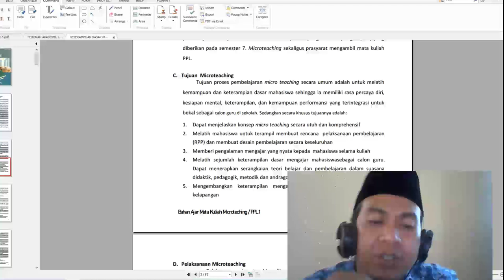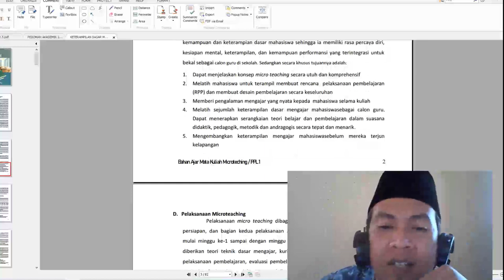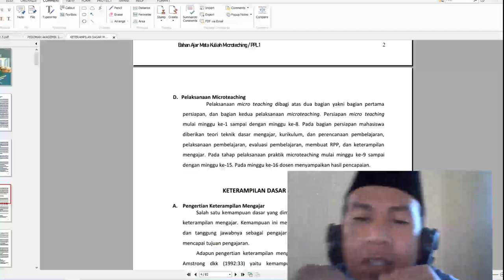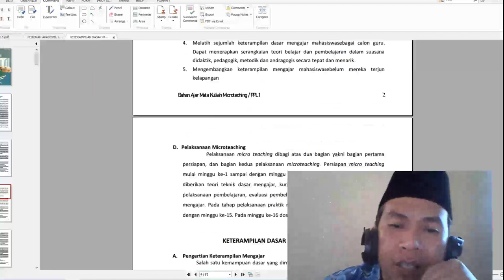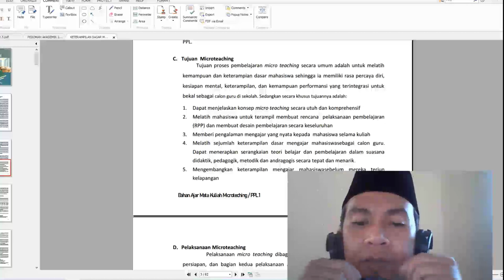Materi Kedudukan dan Tujuan Microteaching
Materi Kedudukan dan Tujuan Microteaching PGMI STAI darul Kamal NW